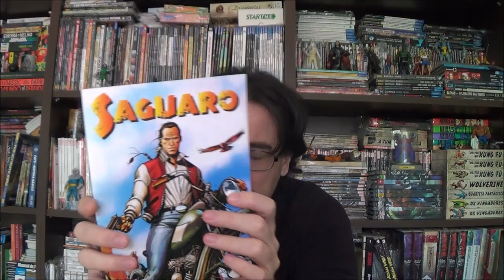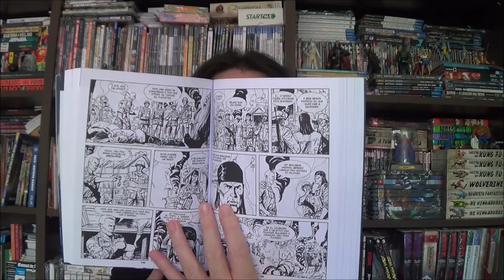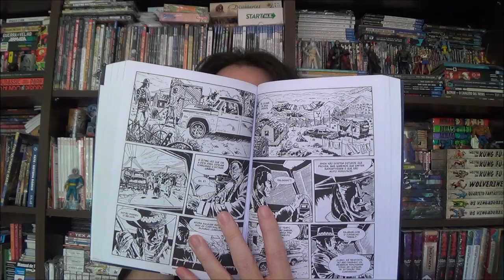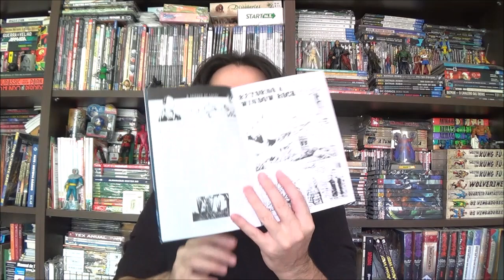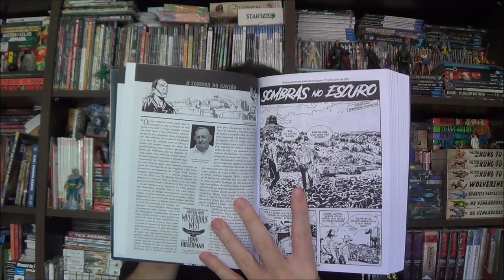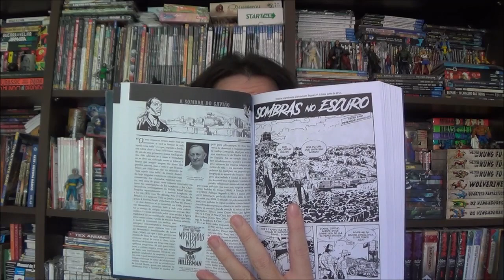Chapéu do Presto Especial - Saguaro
Bem-vindos a mais um Chapéu do Presto, no episódio de hoje conheceremos a mais nova aposta da Editora 85 com a maxissérie da Sergio Bonelli: Saguaro.

Campinas - SP
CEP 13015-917